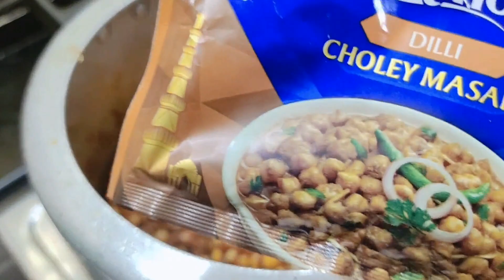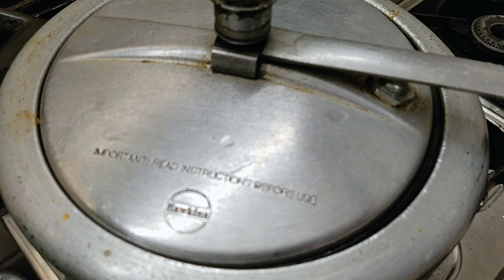Matar ke Chole | मटर के छोले । Matar Gughni Recipe । Matar Chole for Kulcha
Sukhe Matar Ki Sabzi,  Kulche wale chole,matra recipe, Matar ke Chatpate Chole, Peas Curry, Bengali Ghugni Chaat

Ingredients
Soaked dried peas (भीगी हुई मटर) - 1 cup
tej pata /bey leaf - 2
star - 1
cinamon stick /dalchini - 1 inch
black cardamom - 1
onion - 2 paste
tomatoes - 2
Green Chillies (हरी मटर) - 2
Green Coriander - 2 or 3 tbsp
chole  Masala - 1/4 tsp
Ginger garlic paste - 1 tsp (paste)